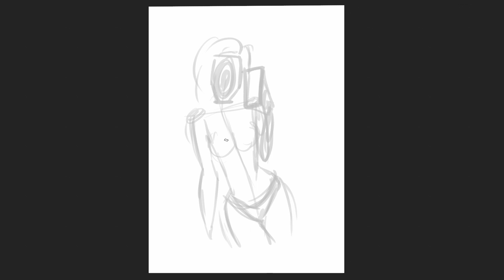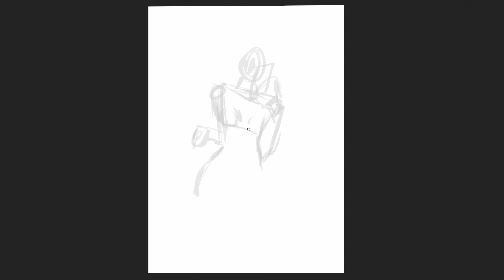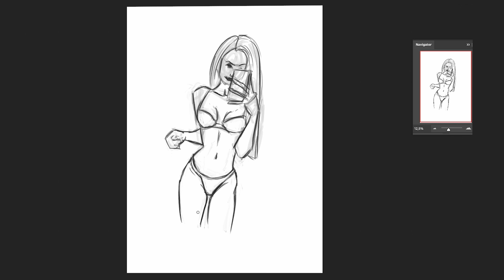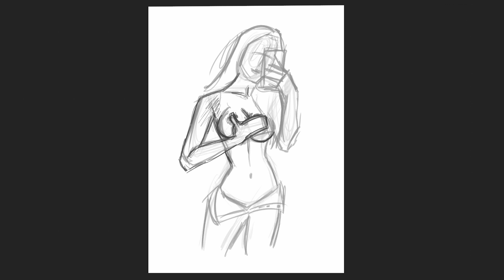Selfie Poses - Sketching Poses and Bodies - Speed paint, Digital art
Here are three different poses I rouhg sketch. It took about 15 to 20 minutes to draw each one. I used photos as reference. I made it with photoshop and wacom cintiq 16. As you can see, everyone i drew a little differently. I'm still looking for my style.

Go see more of my art: IG kppl_arts